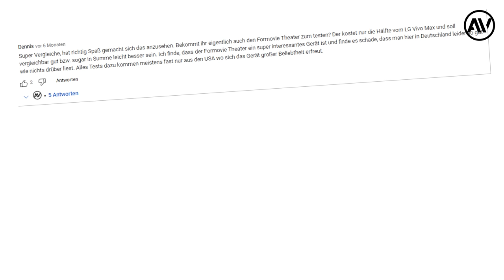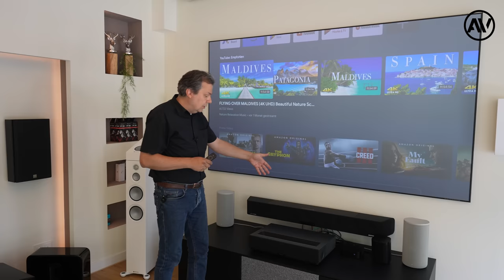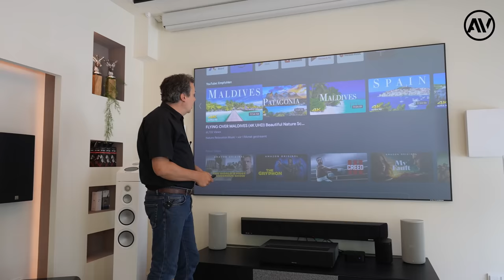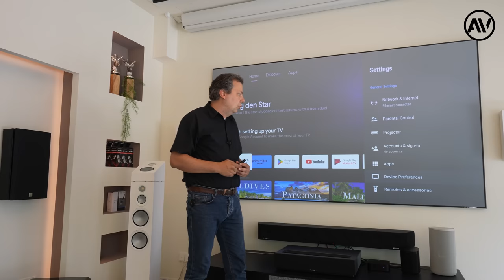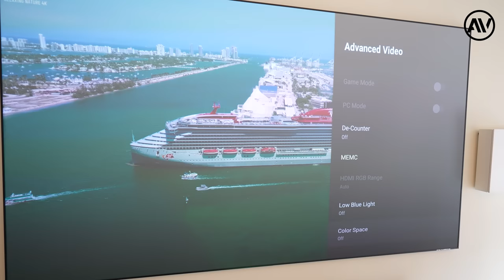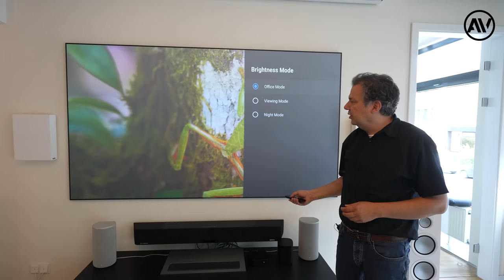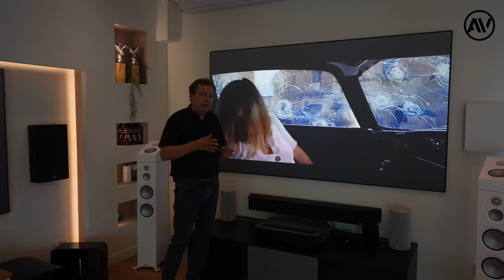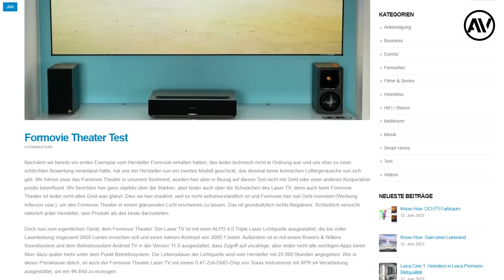Formovie THEATER 4K Laser TV - Setzt der Underdog sich durch?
Der LaserTV Markt wächst und wächst und es drängen immer mehr Newcomer in den Verkauf, von denen die meisten eher minderwertig sind. Nicht so beim Formovie Theater, den manche Großbildfans sogar als einen der besten am Markt einstufen. Grund genug für uns, das Modell einmal genau und objektiv unter die Lupe zu nehmen... ist er wirklich so gut, wie manche behaupten? Und warum ist er dann hierzulande so schwer zu bekommen? Alle Antworten geben wir in diesem großen Test-Special, viel Spaß beim Schauen!

0:00 Einleitung
1:57 Ausstattung und Technik
4:05 Aufstellung und Bedienung
8:34 Bildqualität Testergebnisse
14:27 Optimale Anwendungen
16:41 Tonqualität
17:40 Service
19:48 Fazit

Willkommen auf dem AVITECTS YouTube-Kanal! Hier erlebt ihr geballte Fachkompetenz und jahrzehntelange Erfahrung rund um die Themen Home Entertainment, verknüpft mit Innenarchitektur und Home-Automatisierung. Unser Ziel ist es, euch ein einzigartiges Rundum-Erlebnis zu bieten – von der Planung über die perfekte Komponentenwahl bis hin zur reibungslosen Installation und Programmierung.
Bei uns stehen Ehrlichkeit, Fachwissen und Innovation an erster Stelle. Mit unserem umfangreichen Know-how und unserer kontinuierlichen Weiterbildung sind wir immer auf dem neuesten Stand der Technik. So können wir euch die leistungsstärksten Lösungen mit dem besten Preis-Leistungs-Verhältnis bieten und eine perfekte Balance aus Qualität und Wirtschaftlichkeit erreichen.

AVITECT - Home Entertainment Design Studios